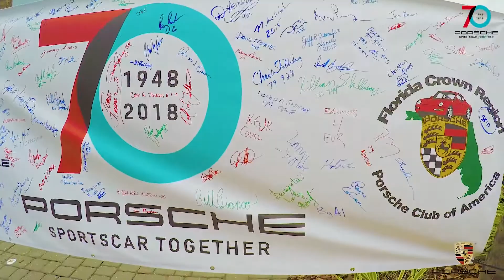70 Years Of Porsche at Porsche Jacksonville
The Porsche Club of America met at Porsche Jacksonville recently for the 2018 Swap Meet, celebrating 70 Years of Porsche.
Special Thanks To & Video by Mychal Shrewsbery & Galactic Turtle Productions

Porsche Jacksonville in Jacksonville, Florida is a new & used car dealer with a selection of 2017 vehicles in addition to our car service, auto parts, financing & more.

Porsche Jacksonville in Jacksonville, Florida is a proud member of Fields Auto Group. At Fields, we're proud to serve our customers in Florida, Illinois, Wisconsin, and North Carolina.  Family owned and operated, Fields Auto began with the opening of Fields Cadillac in Evanston, IL in 1971.